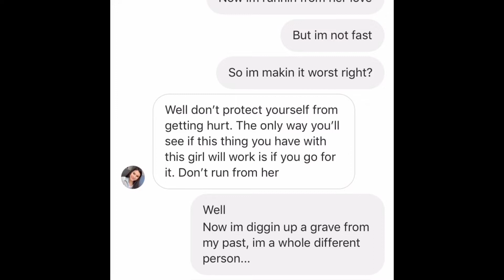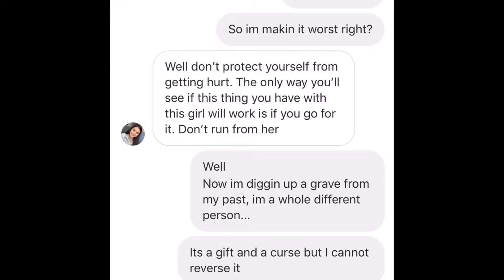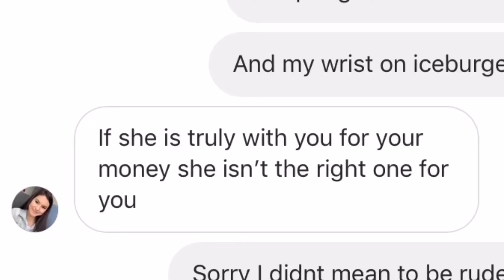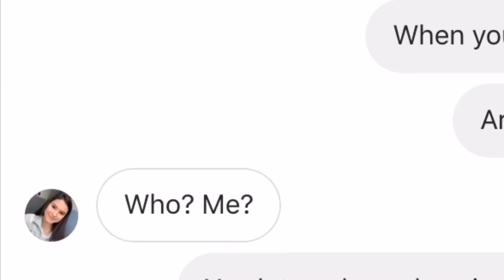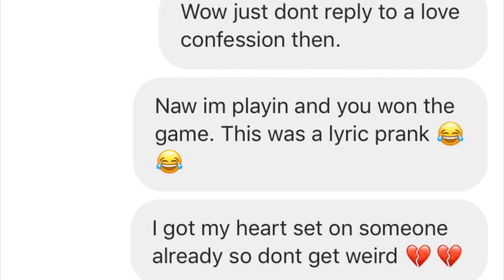JUICE WRLD ROBBERY LYRIC PRANK ON MY FRIEND!!! (Amazing Advice)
She sounds like a good person!

Add me on snap: kjkenoh

Follow her instagram @tress.mc too!!!